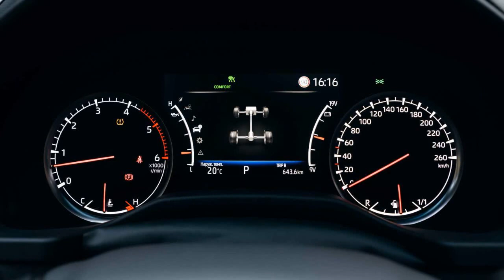2022 Toyota Land Cruiser 70th Anniversary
Горы свернет? Дизельный Land Cruiser 300 против рельефа Дагестана
Новый мотор и самое дорогое исполнение GR Sport серьезно изменили расклад сил в линейке дефицитного японского внедорожника.

Автор: Юрий Урюков
А раз граница рядом, не махнуть ли на закате в соседнюю Чечню? Нехитрые сборы, и пара совершенно стоковых «Крузаков» в сопровождении «Прадика»-проводника ушла из обжитого горного лагеря навстречу неизвестности. Авось проскочим древними пастушьими тропами туда, где языки багрового солнца скользят по седым кавказским вершинам. Ни людей там, ни жилья – лишь незатронутая цивилизацией суровая природа и очень переменчивая погода.
Лично для меня именно та авантюрная вылазка вопреки базовому маршруту тест-драйва стала квинтэссенцией настроений, которыми новые версии Land Cruiser 300 способны одарить своего обладателя...